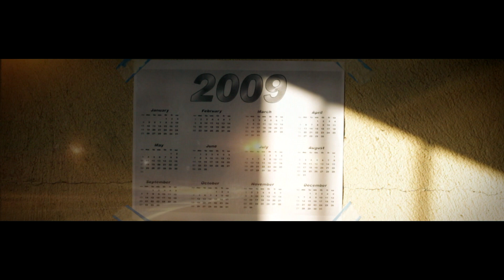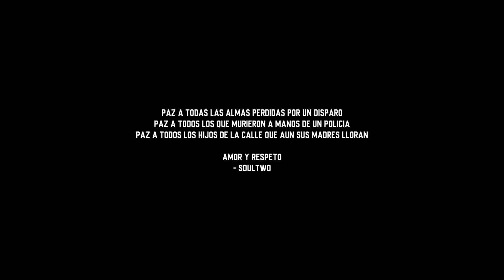Soultwo - Mi Adolescencia [Prod. Soultwo]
También estamos en:
We are also in:

Music video by Soultwo performing "Mi Adolescencia" a track related to the street life in the neighborhoods and the every day struggle during his high school time. This following film is courtesy of LaPromotora Films and this track belongs to his 4rth Album named "One Time For The Mind" Now Available on YouTube, iTunes and Spotify. Follow us vía Instagram @soultwoflowrapi
Special thanks to the people that made this happen, one love!